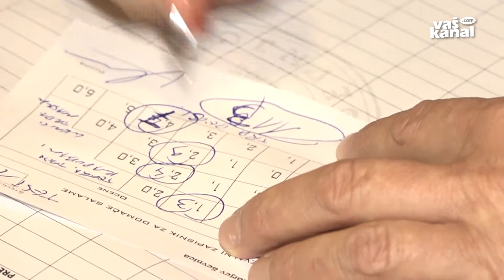Kmalu ocenjevanje salam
SEVNO - Zveza društev salamarjev Slovenije je na novomeškem Grmu – centru biotehnike in turizma pripravila izobraževanje za sodnike oziroma ocenjevalce teh mesnih dobrot na salamiadah po Sloveniji.